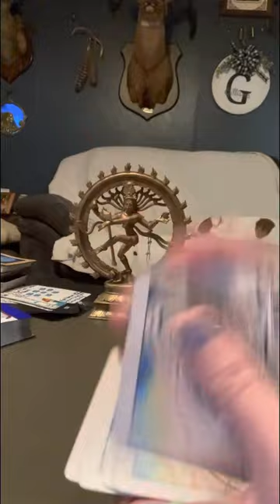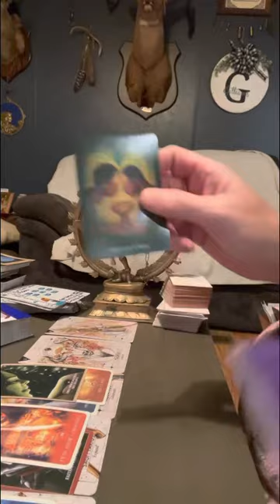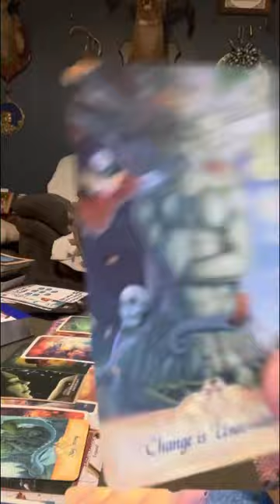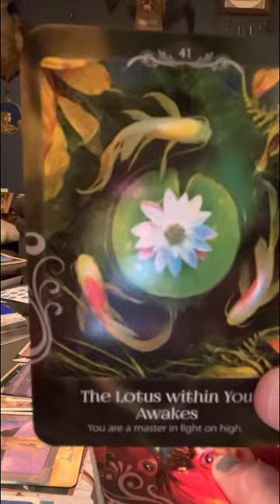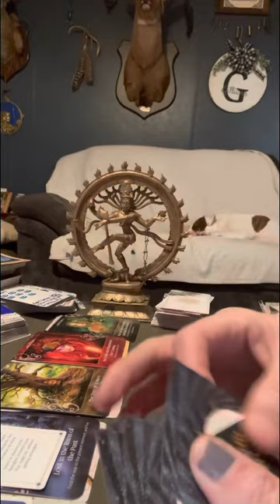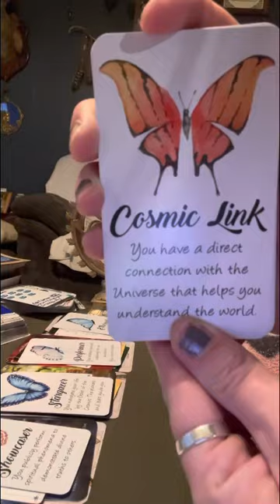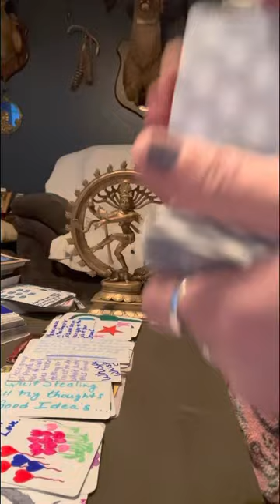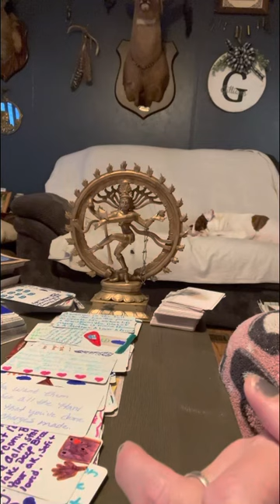Someone wants 2 tell you that they ❤️ u,& they know your their spiritual partner & life purpose is u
Thank everyone for your support and help in growing my spiritual healing ❤️‍🩹 channel. I couldn’t do it without you guys & gals help out here!!!

⚠️⚠️⚠️No one ☝️ has my permission to copy my work and put it on another platform as their own creations. I make & am the artist on all my cards. I started this way & im a ⭐️….  I’ve not seen any readers on here that actually does all their artwork but me. So this is my way & no one else’s. Please respect ✊ my wishes.
🪄Any info you need on me is on my about page @Pam’s star oracle